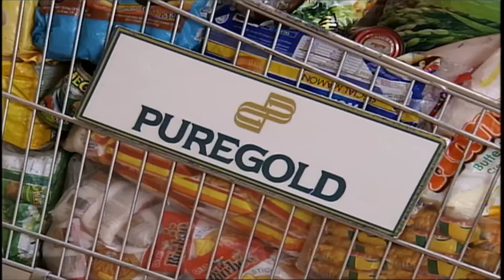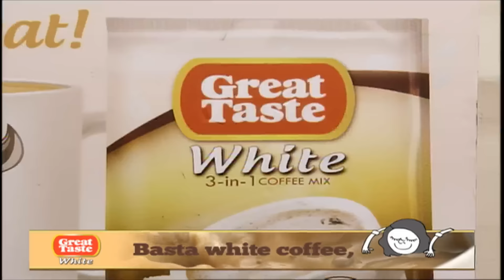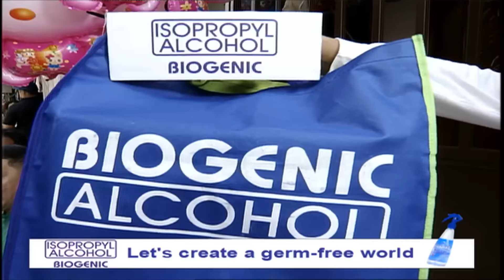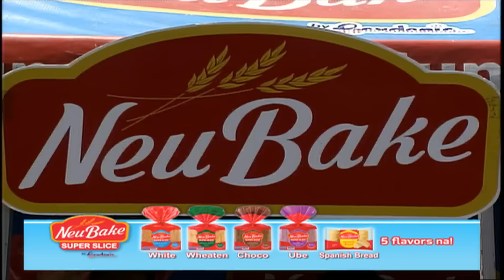Juan For All, All For Juan Sugod Bahay | June 23, 2018